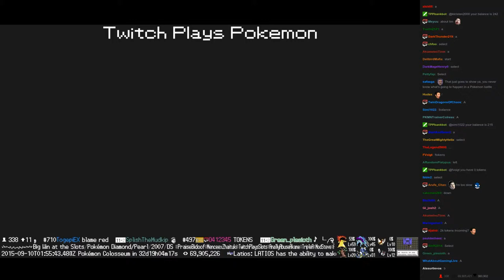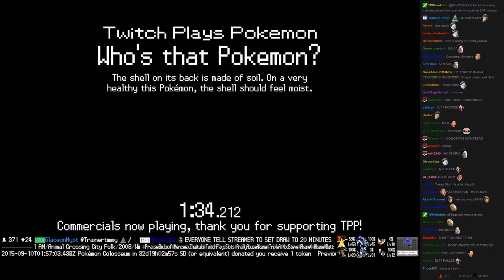Twitch Plays Pokémon Vietnamese/Crystal